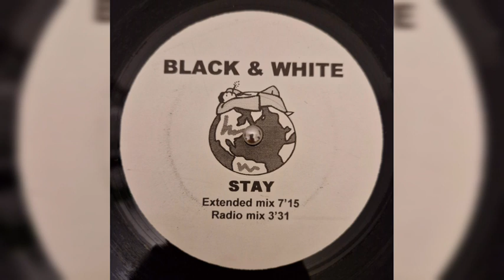Black & White - Stay (Extended Mix)